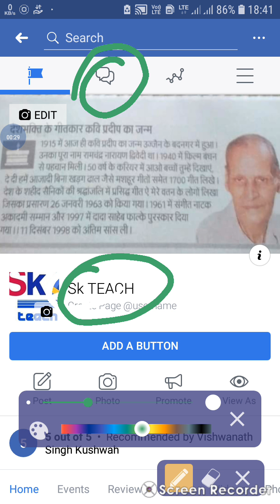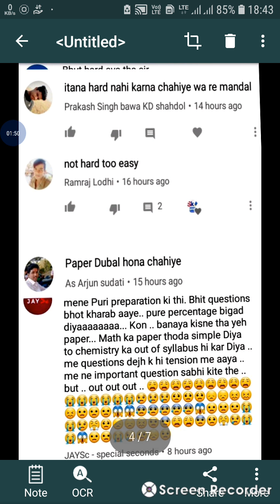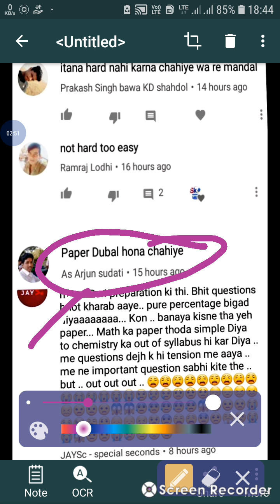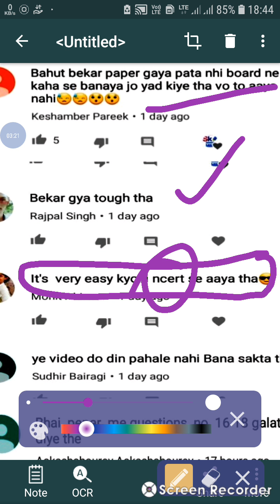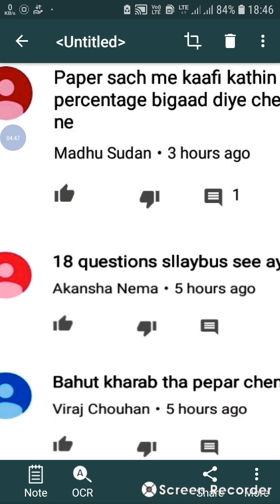Mp board chemistry के पेपर पर छात्रो की राय |छात्रो की उड़ी नीद |Chemistry ka paper aya Ncrt or cbs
Mp board chemistry के पेपर पर छात्रो  की राय ||छात्रो की उड़ी नीद ||Chemistry ka paper aya Ncrt or cbse pattern

class 12 chemistry important questions, class 12 chemistry important questions 2019, class 12 chemistry important questions 2019 cbse, class 12 chemistry most important questions 2019 cbse,class 12 chemistry most important questions 2019 cbse,
chemistry ka paper कठिन आया    ||जिसे देख छात्रों के उड़े होश||sk teach||2019 chemistry bonus  mark |